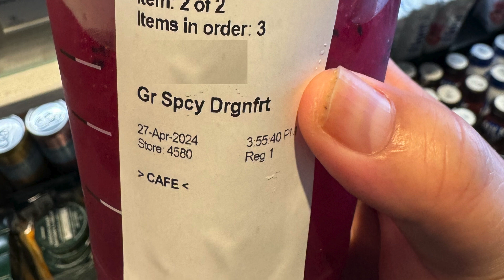Review of the Spicy Dragonfruit from Starbucks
This is a review of the Spicy Dragonfruit from Starbucks